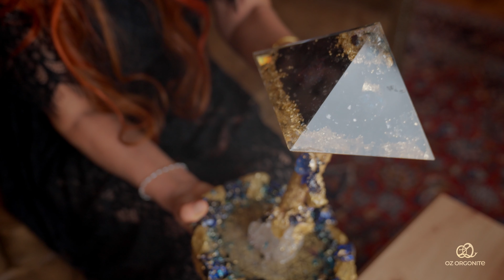Oz Orgonite - Die Farbe Schwarz - Starke Schutzfarbe oder teuflisch?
Heute geht es um die Farbe Schwarz. Seit Urzeiten hat man Schwarz mit Okkultismus und dunklen Messen gleichgesetzt. Aber auch mit Trauer und negativen Emotionen. Doch Donna raeumt mit den Myhtos auf und erklaert mit was es  dieser Farbe wirklich auch sich hat.